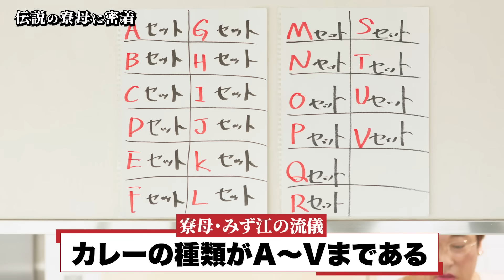藤木みず江(伝説の寮母)一肌脱いで奮闘する日本の母の姿、が後半の激変ぶりに驚愕！【ロバート秋山のクリエイターズ・ファイル#100】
SNSやVRなど、目に見えない形での「繋がり」の世界は凄まじいスピードで変化を続けている。一方で、リアルな人間関係の構築の方法が分からない現代人が増え、コミュニケーションの問題や○○ハラスメントなど、神経を使う窮屈な問題が多すぎるのを感じる。そんな現代社会で今どき珍しく、寮生約1200人在籍の大規模な寮をひとりで切り盛りする名物寮母がいると聞きつけて取材に訪れた。繊細な心を持つ現代人とどう向き合うのであろう。

【クリエイターズ・ファイル単行本Vol.04 】絶賛発売中！

YouTube登録者数約87.7万人・ 総再生回数約1億9000万回超！

昭和の名力士、映画監督ほか25人のクリエイター&巨像&とうとう犬!?まで登場!!

ロバート・秋山の大人気企画、待望の単行本第4弾が発売決定!!!

遠近教・巨像のオリジナル・クリエイティブ・ステッカーの付録付き！

クリエイティブなご利益があるかも⁉︎

Amazonで購入された方には昭和の名力士・彩千丹ステッカーが付きます！
Amazon販売ページ

【クリエイターズ・ファイルNetflixオリジナル作品『クリエイターズ・ファイル GOLD』配信中！】 2015年から始まった「秋山竜次のクリエイターズ・ファイル」。絶妙なクリエイター選びと何故か本物と思わせる台詞や仕草、そして謎のプロフェッショナル感が話題となり、人気が沸騰。クリエイターの総数は、現在までで70人以上。 そして2021年、ついにその一つの到達点としてNetflixのオリジナルシリーズ『クリエイターズ・ファイル GOLD』が世界進出することが決定！Netflix版『クリエイターズ・ファイル GOLD』ではまさに“GOLD”に相応しいゲスト出演陣を迎え、新たなステージに突入する！！ クリエイターズ・ファイルファンの皆さま、お楽しみください！

Netflixサイト

【『つくるひとびと　クリエイター71人のパワー・ワード』絶賛発売中！ 】

クリエイターズ・ファイルの新しい本が集英社より発売決定！

YOKO FUCHIGAMI、上杉みち、藤原采、アルセーヌ・ダルタニアン、サタン小松田…

いずれも類を見ない強烈なキャラクターが生み出され続けているクリエイターズ・ファイル。

個性が炸裂するパフォーマンスのみならず、クリエイターたちが発するオリジナルの言葉もインパクト大。

各クリエイターの数々の名言、金言（妄言…？）をたくさんの写真とともに紹介。

明日の元気がチャージされるパワー・ワードの宝庫！

集英社サイト

クリエイター達のオリジナルグッズが買える！オフィシャルストア